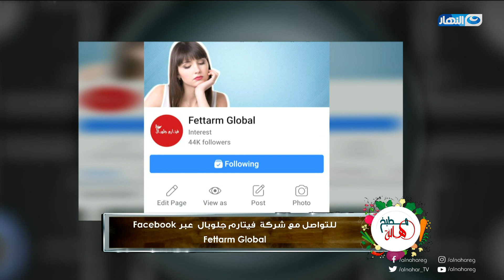مطبخ هالة - طريقة عمل كسكسي باللحمة - حلقة 3 ديسمبر مع الشيف هالة فهمي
أكلات متنوعة ووصفات خطيرة بأقل المقادير على النهار